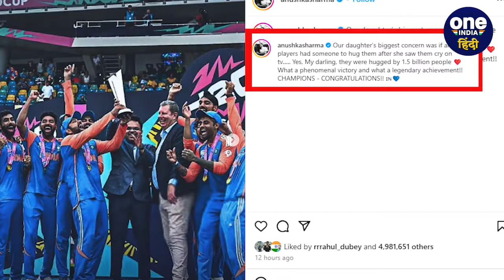T20 World Cup 2024 जीता भारत, Virat Kohli की बेटी ने क्या कहा, Anushka ने बताया | वनइंडिया हिंदी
T20 World Cup 2024: 17 साल बाद शनिवार को भारत ने टी20 वर्ल्ड कप का खिताब जीत (T20 World Cup 2024 Win) लिया.  विराट कोहली (virat kohli), रोहित शर्मा (Rohit Sharma), हार्दिक पांड्या (Hardik Pandya) और मोहम्मद सिराज (Mohammed Siraj) काफी ज्यादा खुश थे. तो वहीं विराट कोहली की पत्नी अनुष्का शर्मा (Anushka Sharma) ने भी अलग अंदाज में टीम इंडिया को जीत की बधाई दी